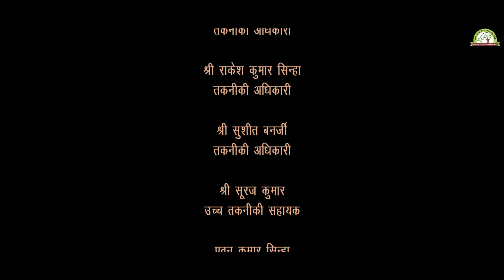Institute of Forest Productivity film on Bamboo Flowering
Bamboo flowering is an important phenomenon in the life cycle of the bamboo species, knowledge on which will help growers cultivate this important group of species in better and productive manner